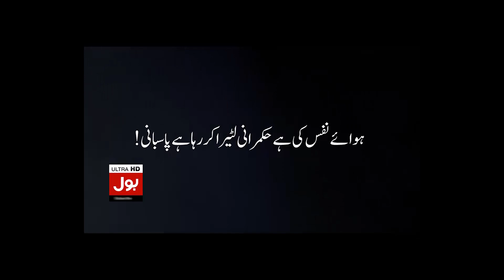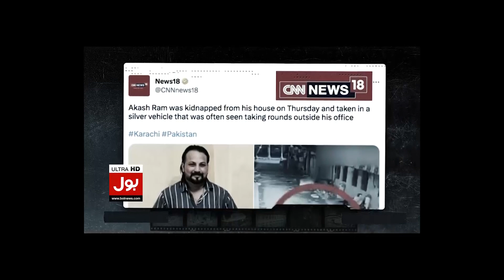Maryam Nawaz Blamed Incompetence of Government on Imran Khan | Breaking News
maryam nawaz | maryam nawaz latest news | maryam nawaz speech | maryam nawaz latest | maryam nawaz speech today |
maryam nawaz live | maryam nawaz | former chief justice of pakistan | nawaz sharif and maryam nawaz umrah | imran khan |
maryam nawaz today news | maryam nawaz news | nawaz sharif umrah | maryam nawaz today | supreme court of pakistan | contempt of court |
breaking news | live news | latest news | breaking news Breaking live | Urdu News | Pakistan Today | Pakistan News Today | Top News |
News Alert | Pakistan Politics | News Live Pakistan | News Beat | BOL News